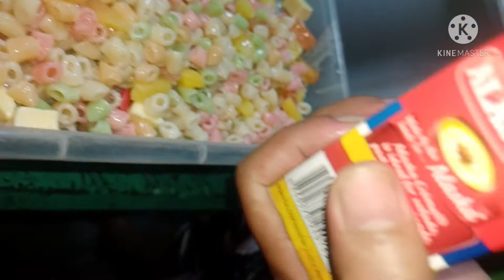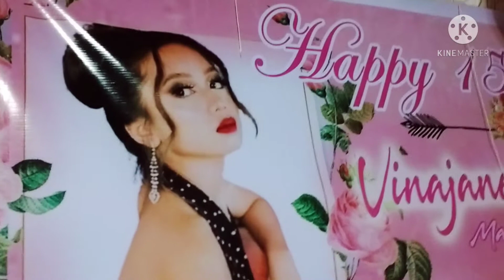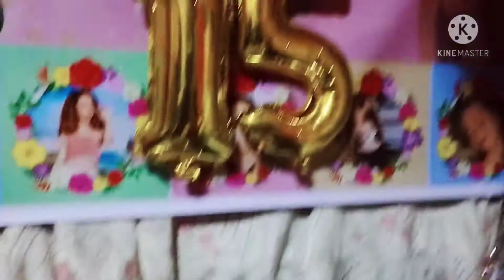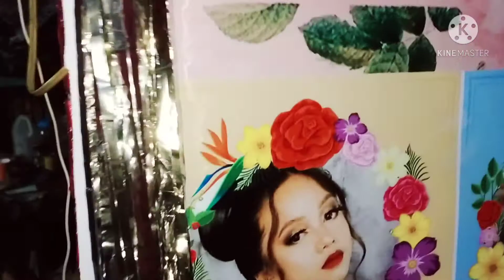CELEBRATING MY DAUGHTERS 15 BIRTHDAY (LATE UPLOAD) MAY 9 2021